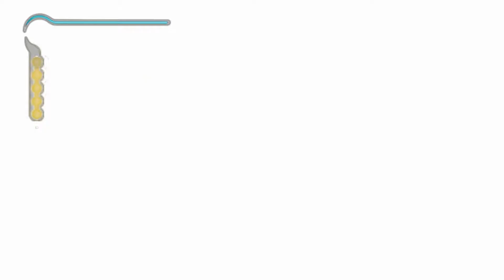[Attempting to Play] Prince of Persia: The Sands of Time - 8 [The Father!]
n response to the recent Prince of Persia Remake, it's time to go back to this blast to the past! Experienced by none, with the exception of Cellblock Psycho, The Psychotic Break proudly presents Prince of Persia: The Sands of Time! In this episode, the prince fights his father!

We have a discord now! Seek us out
Reddit isn't ready yet. Give us time!